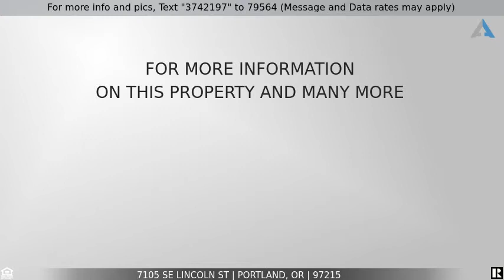Priced at $650,000 - 7105 SE LINCOLN ST, Portland, OR 97215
Location is prime! Walk out your front door & enjoy the quiet large open park at the base of Mt. Tabor. This freshly updated home sits at the end of a quiet dead-end street next to park. Updated finishes,refinished hardwood flooring, paint int/ext, new kitchen, new baths, appliances, newer 30 yr roof. Beautiful original wood floors, huge master suite with walk-in tile shower & double sinks. Nice fenced back yard perfect for gardening, entertaining, and play [Home Energy Score = 1.